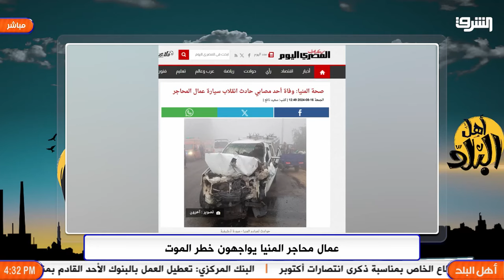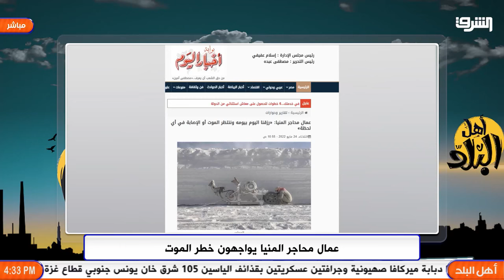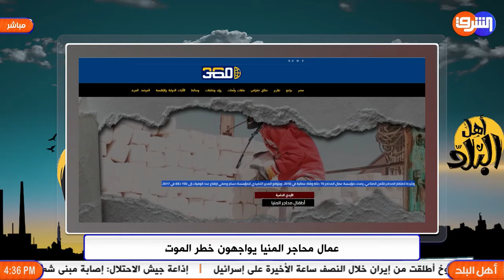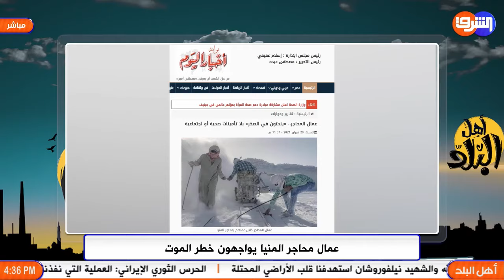عمال محاجر الطوب بالمنيا بلا تأمينات ولا حقوق بعد إستيلاء الجيش على المحاجر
عمال محاجر الطوب فى المنيا بلا تأمينات ولا حقوق بعد إستيلاء الجيش على المحاجر